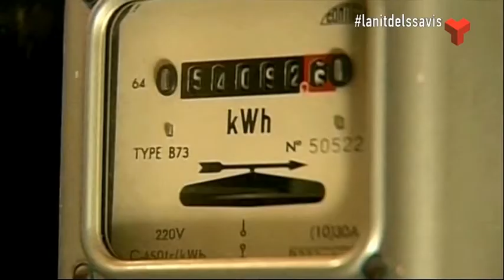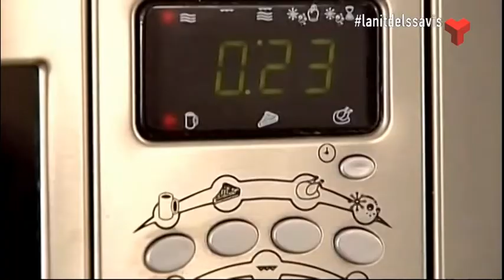La nit dels savis divendres 17-10-2014 (1 part) de Canal Terrassa